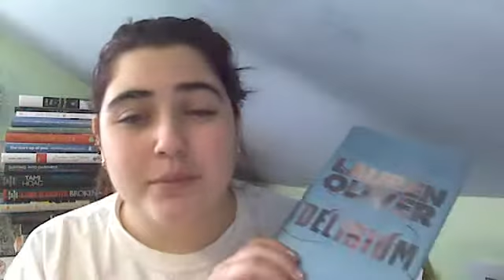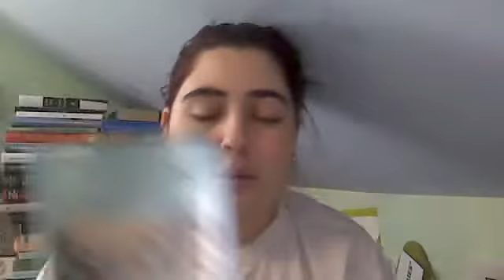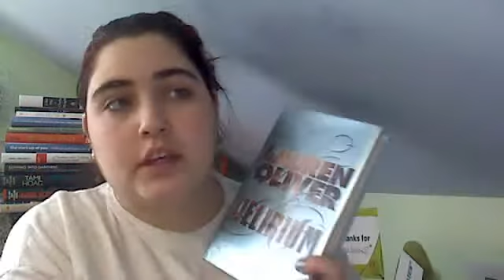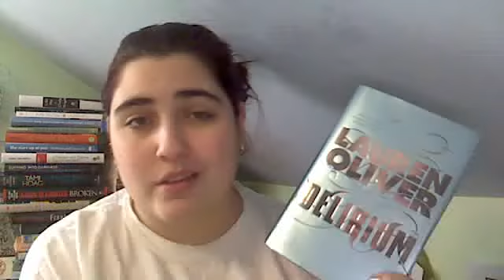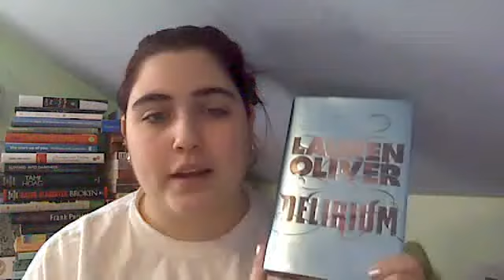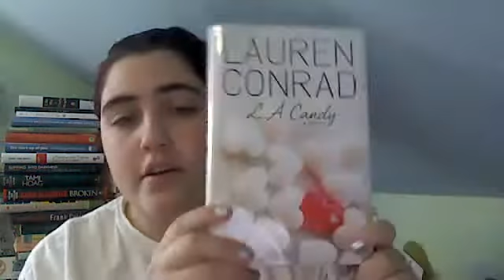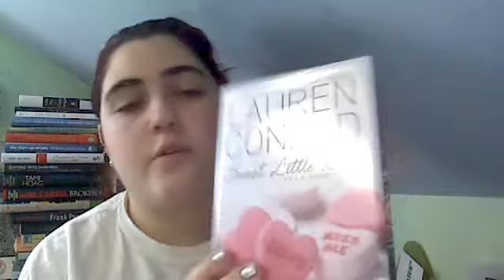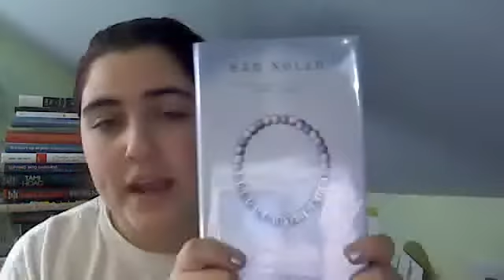Book Review: Delirium By Lauren Oliver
a book review and what im reading next